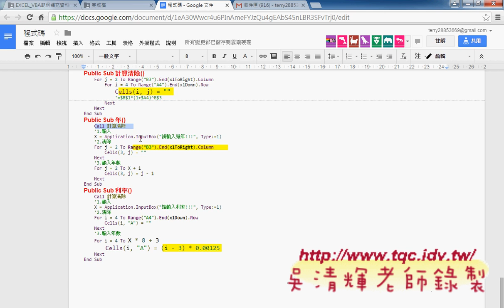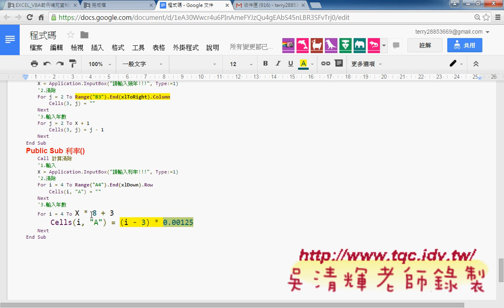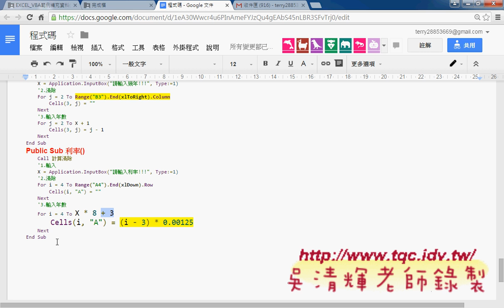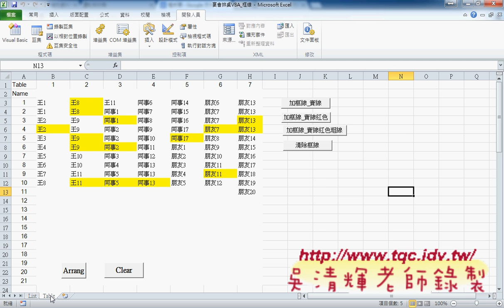06 如何讓年數與利率變為動態與加框線說明東吳EXCEL VBA雲端資料庫 吳老師2